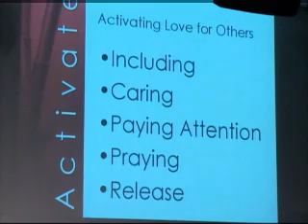How to Train Others to Love You Part Two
How to Train Others to Love You.  Spiritual Living with Edward Viljoen